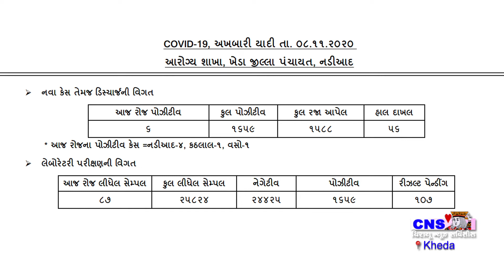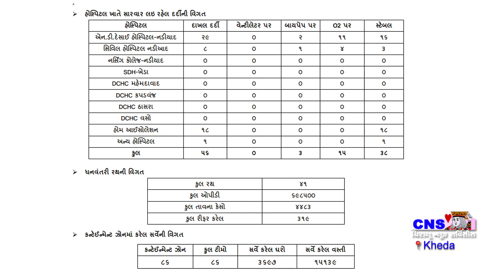Nadiad : જિલ્લામાં કોરોના ની સ્થિતિ તા.8-11-20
Nadiad 8-11-20 Sun